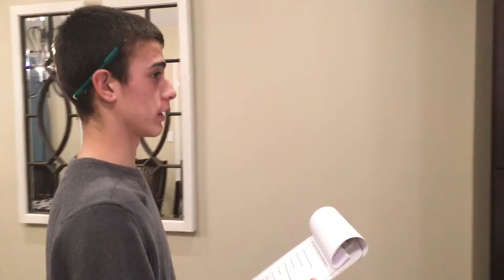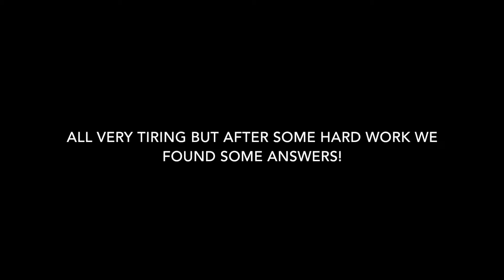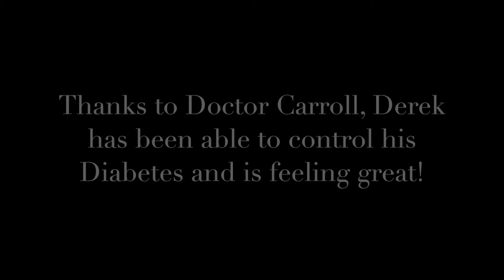Diabetes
Dean Shaffer, Juan Rodriguez, Justin Carroll